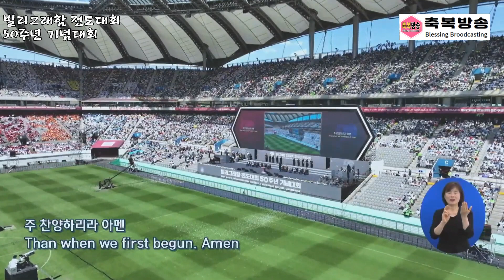축복방송 - "나같은 죄인 살리신" / 빌리그래함 전도대회 50주년 기념대회 상암월드컵경기장 (230603)